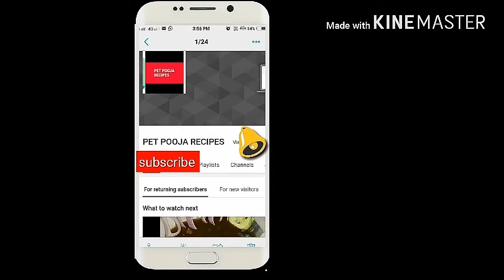Mint vermicelli /पुदीने वाली सेवई/tiffen recipe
This is a spicy breakfast recipe. It can be packed in tiffin also.